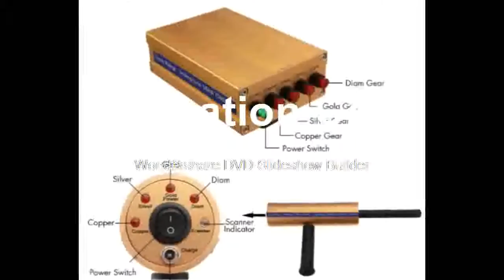Best detectors exploration detector handheld detection system With Antenna meta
Product On Aliexpress

Brand Name:ZEASTPower Type:RechargeableDIY Supplies:ElectricalWith LCD Screen Or Not:Yes